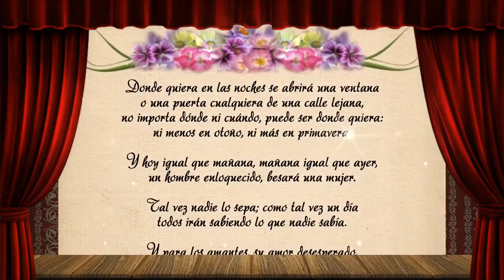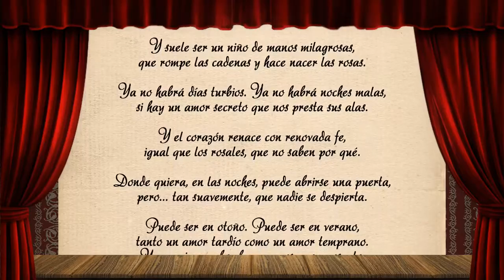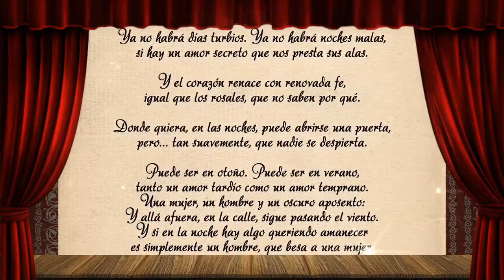Canción de los Amantes ~ JOSE ANGEL BUESA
Donde quiera en las noches se abrirá una ventana
o una puerta cualquiera de una calle lejana,
no importa dónde ni cuándo, puede ser donde quiera:
ni menos en otoño, ni más en primavera.

Y hoy igual que mañana, mañana igual que ayer,
un hombre enloquecido, besará una mujer.

Tal vez nadie lo sepa; como tal vez un día
todos irán sabiendo lo que nadie sabía.

Y para los amantes, su amor desesperado,
podrá ser un delito, pero nunca un pecado.

Por eso el amor pasa por las calles desiertas,
y es como un viento loco que quiere abrir las puertas

Bien saben los amantes que hay caricias que son;
no una simple caricia, sino una posesión.
Y que un beso, uno sólo, puede más que el olvido,
si se juntan dos bocas en un beso prohibido.

¡No! Un gran amor no es grande por lo mucho que dura
si se parece a un árbol reseco en la llanura.
Y los amantes saben que sin querer siquiera,
hay un amor que crece como una enredadera.

Es natural que el agua de un estanque sombrío,
sueñe en sus largas noches con el sueño de un río.

Y si por algo es triste la lluvia que no llueve,
será porque es la lluvia condenada a ser nieve.

Es natural que un día comprendan los amantes
que no hay nunca sin siempre, que no hay después sin antes.
Y así brota en el alma la rebelión de un sueño,
que es como un perro arisco que le gruñe a su dueño.

El amor... Esa estrella de una sombra infinita,
aunque muera cien veces, cien veces resucita.

Y suele ser un niño de manos milagrosas,
que rompe las cadenas y hace nacer las rosas.

Ya no habrá días turbios. Ya no habrá noches malas,
si hay un amor secreto que nos presta sus alas.

Y el corazón renace con renovada fe,
igual que los rosales, que no saben por qué.

Donde quiera, en las noches, puede abrirse una puerta,
pero... tan suavemente, que nadie se despierta.

Puede ser en otoño. Puede ser en verano,
tanto un amor tardío como un amor temprano.
Una mujer, un hombre y un oscuro aposento:
Y allá afuera, en la calle, sigue pasando el viento.
Y si en la noche hay algo queriendo amanecer
es simplemente un hombre, que besa a una mujer.